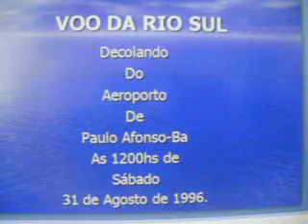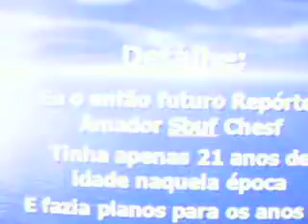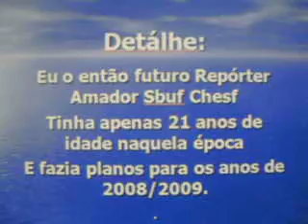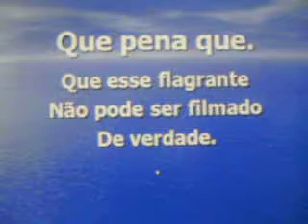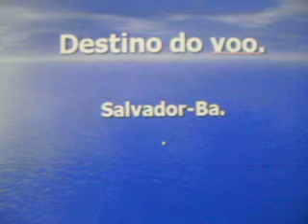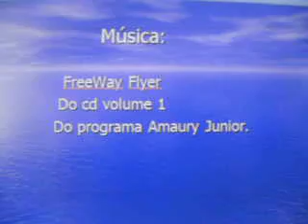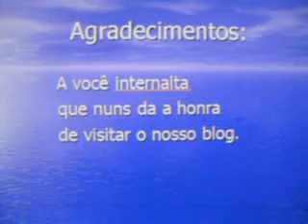EMB-120 da Rio Sul á serviço da Nordeste linhas aéreas em 31/08/1996 de PAV-Ba prá SSA-Ba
EMB-120 BRASÍLIA prefíxo PT-SLD da Rio Sul á serviço da Nordeste linhas aéreas em 31 de Agosto de 1996 de Paulo Afonso-Ba prá Salvador-Ba